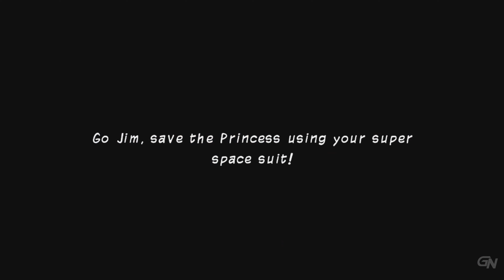Earthworm Jim HD (2010) - Full Gameplay | XBOX 360 ARCADE | UHD | 4K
Earthworm Jim is a series of platform games[1] featuring an earthworm named Jim who wears a robotic suit and battles the forces of evil. The series is noted for its platforming and shooting gameplay, surreal humor, and edgy art style.